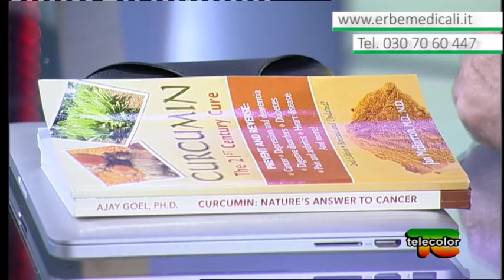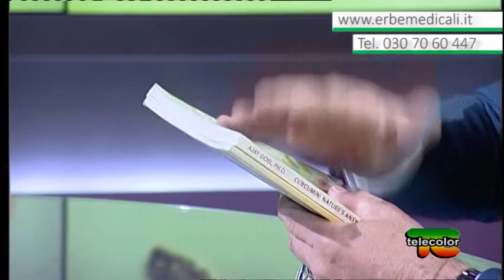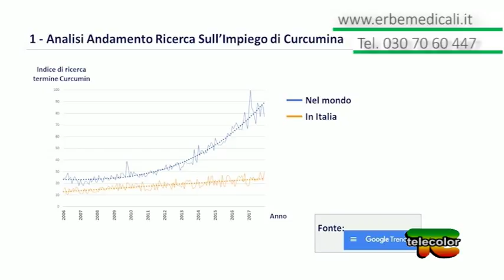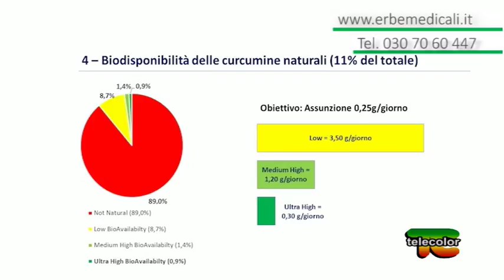Tocco Erbe Medicali: funzioni del RedBerry e del Curcumiele - 22.03.2018